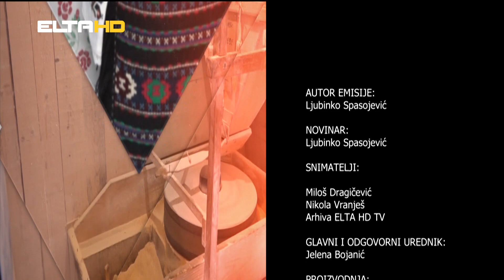Tradicija i običaji - Trn u pjesmi i igri 2023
Po deveti put, u Trnu se pjevalo i igralo. Manifestacija je ovo koja polako ali sigurno posjae tradicija. Bila je prelijepo vidjeti duge kolone učesnika manifestacija, članove folklornih društava iz Trna, Omarske i Glamoča.